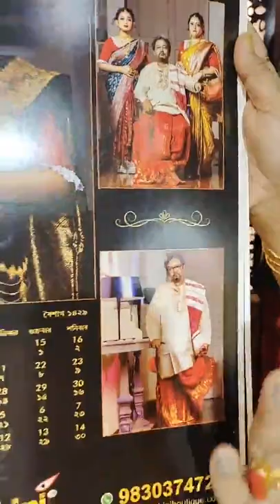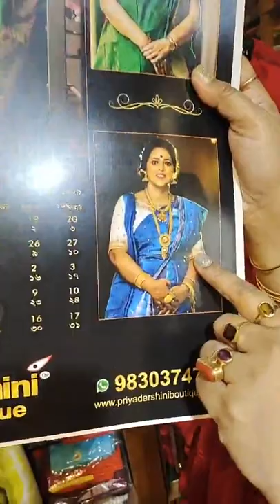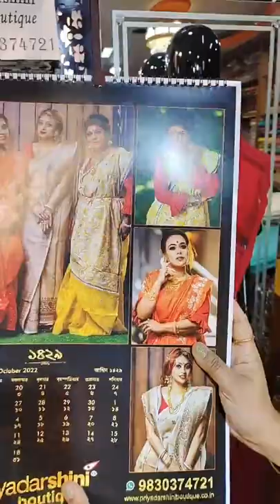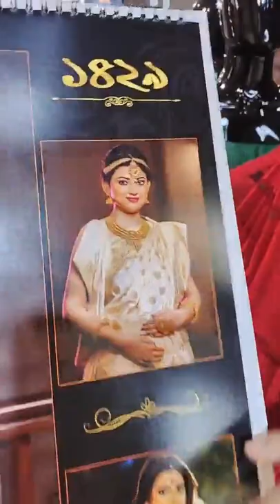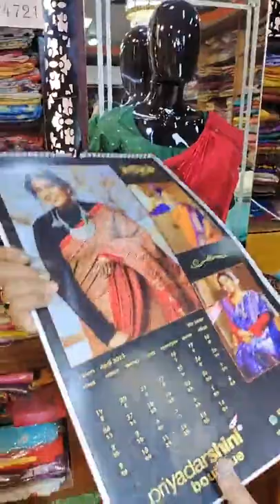Live video of 17-04-2022 / Booking Number : 9830374721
A House of Exclusive Designs. We have various payment options as like Net Banking, UPI, Debit / Credit Card. Cash on Delivery Available only on Howrah, Kolkata, Hooghly, North 24 Pargana District.
Designer: Indrani Chatterjee Contact :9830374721 / 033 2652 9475
 Address : 1, Rajendra Bag Road, Sweety Plaza Building (Beside of RMS Ground) 1st floor(Near Serampore Railway station) On above of Uma Mistanna Bhandar Serampore,Hooghly 712201